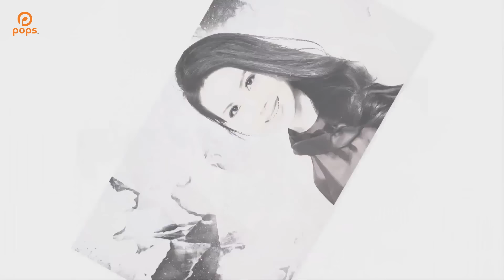Sao Anh Ra Đi Remix - Cẩm Ly [Official]